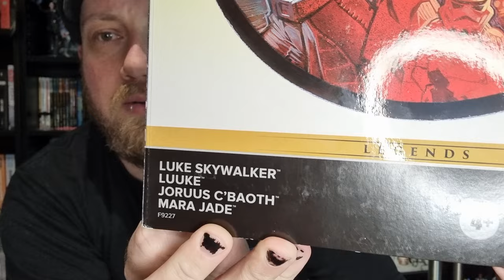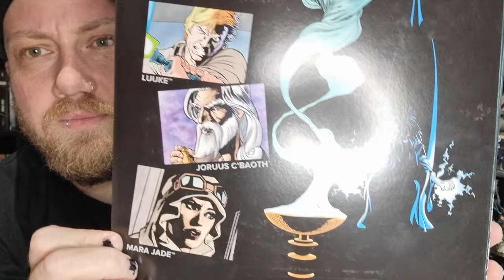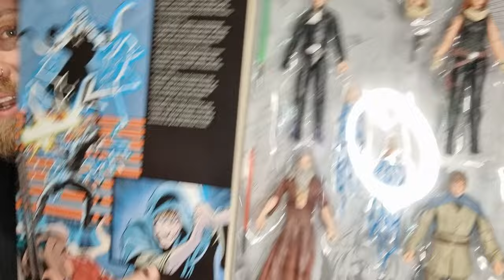THE LAST COMMAND 4-PACK | JORUUS C'BAOTH - LUUKE - MARA JADE - LUKE SKYWALKER - THE BLACK SERIES